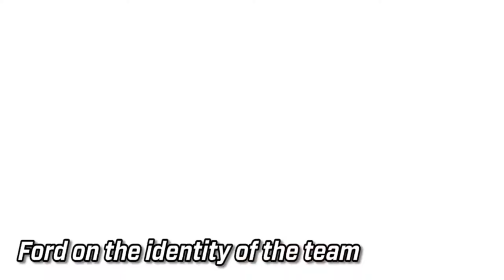SAFC Soundbites: USOC Rd. 4 at HOU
Postgame sound from the locker room following the 4-0 U.S. Open Cup loss.